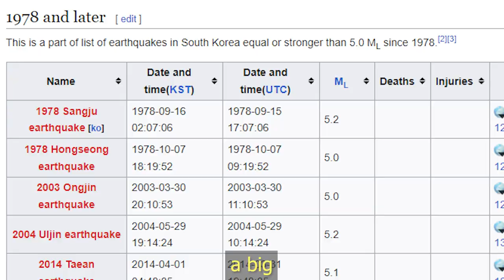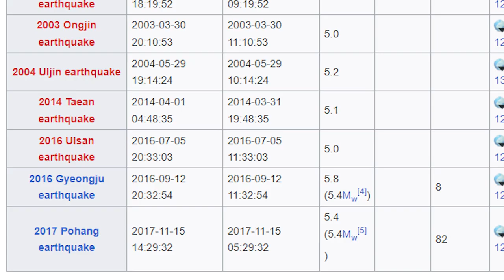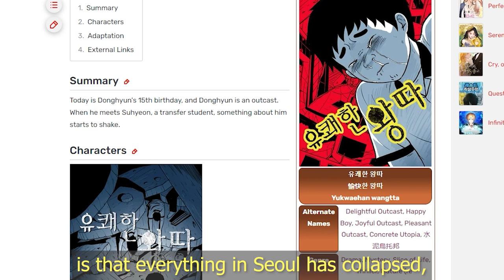Director Um Tae-Hwa talks about Concrete Utopia (South Korea’s Official Oscar Submission)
What was the inspiration in making the film, the process and how involved were the actors with the script.

Press release:
"After a massive earthquake, Seoul has swiftly been reduced to rubble. Everything in the city has collapsed, except for one building. Hwang Gung Apartments remains standing, as it was before that day. When survivors from the outside hear of this, they begin to gather at Hwang Gung Apartments. However, the original residents of the building start to feel threatened. Banding together for the sake of their survival, they elect ‘Young-tak’ as their Resident Delegate. Under his leadership, they strictly ban entry by outsiders and draw up a new set of Resident Regulations. Thanks to this, in contrast to the hellish nightmare outside, Hwang Gung Apartments stands as a safe and peaceful utopia for its residents. But amidst the continual threats to their survival, unexpected conflicts begin to arise among them…
Based on:      KIM SOONG-NYUNG’S WEBTOON ‘CHEERFUL OUTCAST’ PART II, ‘CHEERFUL NEIGHBOR’ Screenplay:    LEE Shin-ji, UM Tae-hwa
Director:         UM Tae-hwa
Starring:  LEE Byung-hun (as Young-tak)
PARK Seo-jun (as Min-sung)
PARK Bo-young (as Myung-hwa)
KIM Sun-young (as Geum-ae)
PARK Ji-hu (as Hye-won)
KIM Do-yoon (as Do-kyun)"

Songs used in the film

**SONG TITLE - ARTIST**
Where is My Coffee - Daniel Fridell
Uppvaknadet - Sven Vindvall
Coffee Jam - Daniel Fridell
Morgondimma - Daniel Fridell